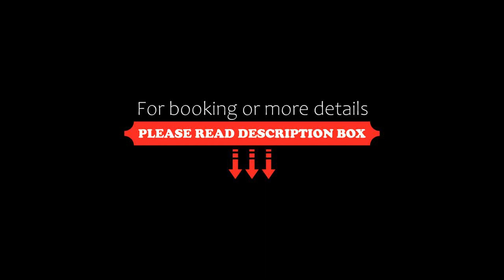Paseo del Sol Condohotel by Bric, Playa del Carmen, Mexico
About Property:
You're eligible for a Genius discount at Paseo del Sol Condohotel by Bric! To save at this property, all you have to do is sign in.
This luxury apartment complex is situated in a private gated community in the heart of Playa del Carmen, Mexico. This property provides exceptional accommodation in an unforgettable location.
Guests can enjoy a variety of water activities as well as top-rated golfing at the nearby golf course. The city cen...
Property Type: Hotel
Address: Paseo Xaman-Ha Manzana 12 Lote 4 y 5 Playacar Fase II, 77710 Playa del Carmen, Mexico
Searching For
1. Paseo del Sol Condohotel by Bric - Playa del Carmen - Mexico
2. Paseo del Sol Condohotel by Bric - Playa del Carmen - Mexico Address
3. Paseo del Sol Condohotel by Bric - Playa del Carmen - Mexico Rooms
4. Paseo del Sol Condohotel by Bric - Playa del Carmen - Mexico Amenities
5. Paseo del Sol Condohotel by Bric - Playa del Carmen - Mexico Offers and Deals
Audio Credit:
Track Title: Reasons To Hope
Artist: Reed Mathis